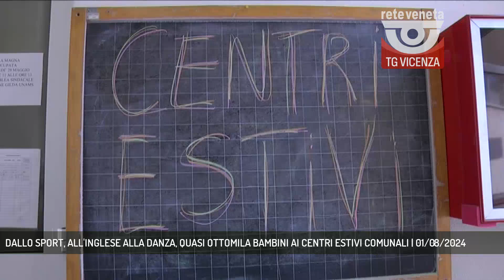DALLO SPORT, ALL'INGLESE ALLA DANZA, QUASI OTTOMILA BAMBINI AI CENTRI ESTIVI COMUNALI | 01/08/2024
TG Vicenza 01/08/2024 - VICENZA - Dallo sport, all'inglese, alla danza, quasi ottomila bambini dai 3 ai 16 anni partecipano ai centri estivi comunali. Ogggi il bilancio tracciato dall'assessore all'istruzione Giovanni Selmo || Sono 7626 i bambini, dai 3 ai 16 anni, che hanno scelto di frequentare i centri ricreativi estivi comunali. Il numero di utenti è in linea con quello dello scorso anno. Sono aumentate, da 31 a 39, le proposte, presenti in tutte le ex circoscrizioni con almeno un punto erogazione - Intervistati GIOVANNI SELMO (Assessore comunale all'Istruzione) (Servizio di Luisa Bertini) - Segui Rete Veneta anche sul digitale terrestre! Visita il sito